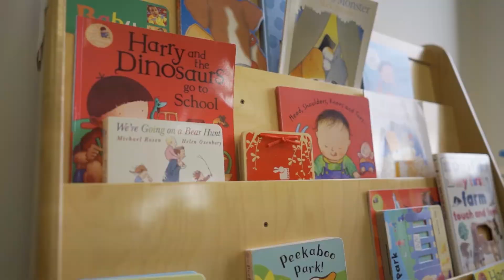Kathleen McFadden – ATU Sligo Student Story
Kathleen McFadden speaks about her experience of studying Early Education and Care at ATU Sligo. To learn more about our programmes visit atu.ie/Sligo